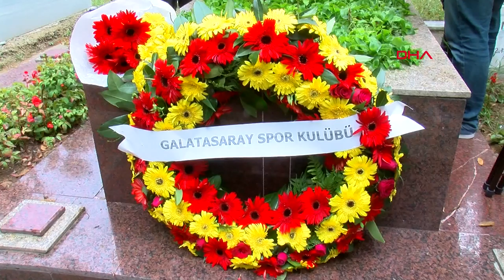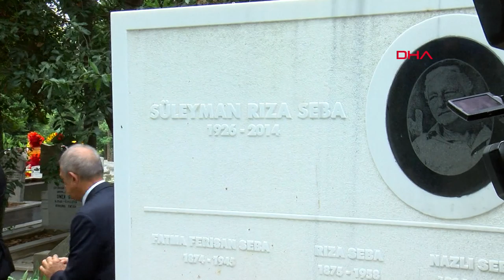Mustafa Cengiz: Ali Sami Yen'i ve arkadaşlarını minnetle anıyorum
Galatasaray Başkanı Mustafa Cengiz, sarı-kırmızılıların 114'üncü kuruluş yılı nedeniyle kulübün kurucusu Ali Sami Yen'in kabrini ziyaret etti. Başkan Cengiz, "Ne mutlu bana ki başkan olarak sevgili kurucumuz, büyük Galatasaraylı Ali Sami Yen'i ikinci defa anma onuruna erdim. Bu, yaşamımda olabilecek en mutlu şeylerden birisi. Kurucu başkanımız sevgili Ali Sami Yen'i ve kurucu arkadaşlarını bir kez daha saygı, sevgi, rahmet, minnetle anıyorum" dedi.

Sarı-kırmızılılarda 114'üncü kuruluş yılı etkinlikleri, Başkan Mustafa Cengiz ve yöneticilerin, kulübün kurucusu Ali Sami Yen'in Feriköy Mezarlığı'ndaki kabrine yaptığı ziyaretle başladı. Başkan Cengiz, burada yaptığı açıklamada, "Ne mutlu bana ki başkan olarak sevgili kurucumuz, büyük Galatasaraylı Ali Sami Yen'i ikinci defa anma onuruna erdim. Bu, yaşamımda olabilecek en mutlu şeylerden birisi. Kurucu başkanımız sevgili Ali Sami Yen'i ve kurucu arkadaşlarını bir kez daha saygı, sevgi, rahmet, minnetle anıyorum. Kendisinin bize Galatasaray adıyla verdiği dünya çapında bir marka. Onlar bize bir bayrak, arma, sembol emanet etti. Bize düşen ise bu sembolü onur ve gururla dünyanın en tepesine taşımak, en tepede kalmasını sürdürmek" şeklinde konuştu.

"HAFTA İÇİ GEREKLİ AÇIKLAMALARI YAPACAĞIM"

Futbol takımı hakkında çıkan haberlerle ilgili hafta içi bir açıklama yapacağını belirten Cengiz, "Bu yolda en ufak, karınca kadar katkımız olursa ne mutlu bize. Bu konuda hafta içinde basına geniş açıklamalarda bulunacağım. Maalesef bazı kişiler bazı şeyleri çok hadsiz, orantısız şekilde kullanılmaktadır. Ona saygımdan dolayı mezarı başında bunları konuşmak istemiyorum. Hafta içi gerekli açıklamaları yapacağım" dedi.